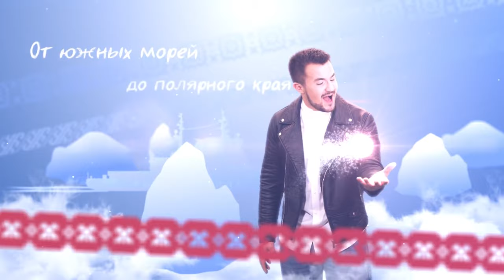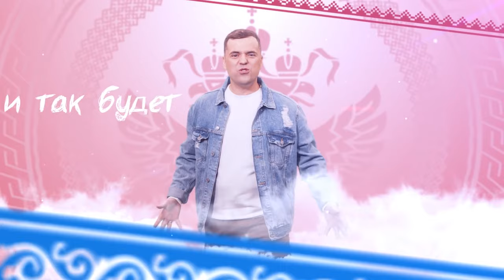Гимн Российской Федерации (молодёжная версия)